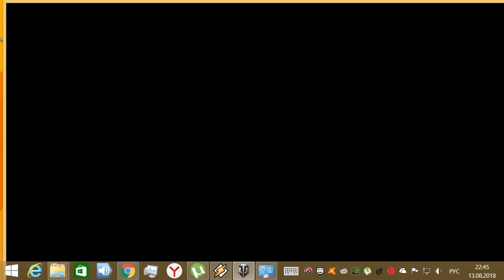Как сломать патент кислого WOT!!!ОН уже сломан.